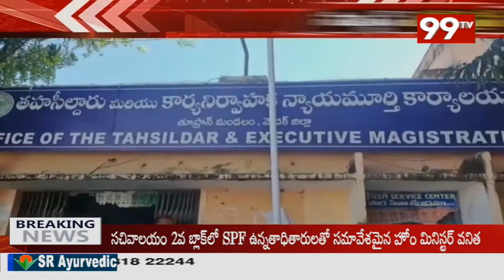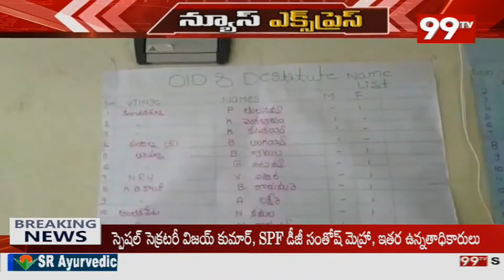TS NEWS EXPRESS | LATEST NEWS UPDATES | 99TV